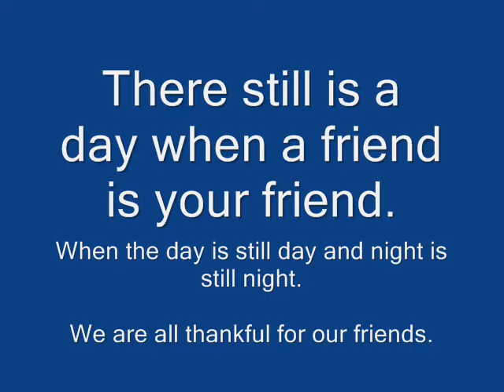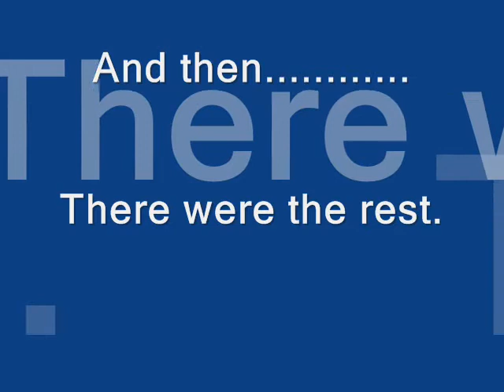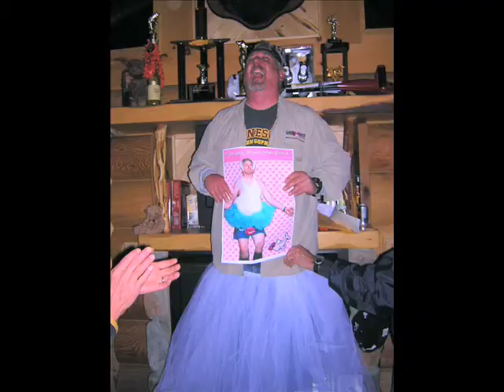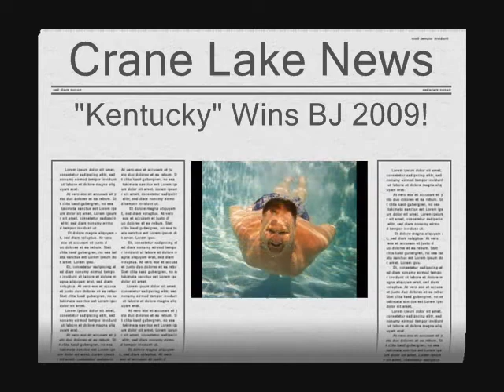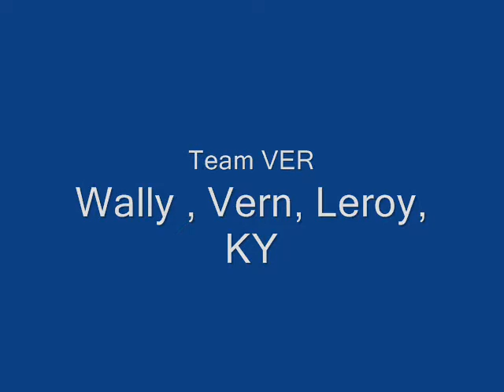2009 Crane Lake Champion - Team VER - "The Dream Team"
The 2009 Crane Lake Crew shows off some of our past successes.  As you will see we are very competitive.